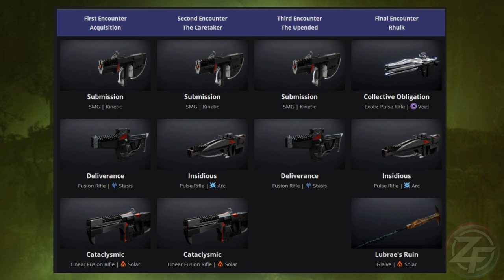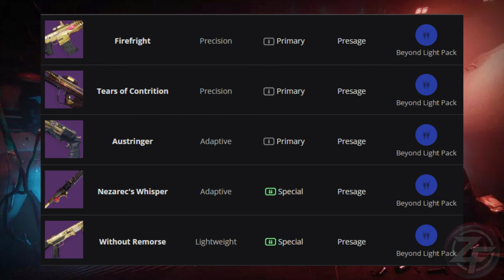LE RESET HEBDO ! ACTIVITÉS ET LOOTS DE LA SEMAINE DU 2 AU 9 JUILLET [DESTINY 2 FR]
Le point sur les activités de la semaine (raid, PVP, donjon, mission exo, nuit noire, secteurs perdus...) RESET HEBDO - RAID, DONJON, NUIT NOIRE ET SECTEURS PERDUS